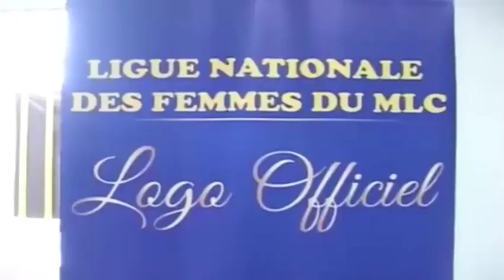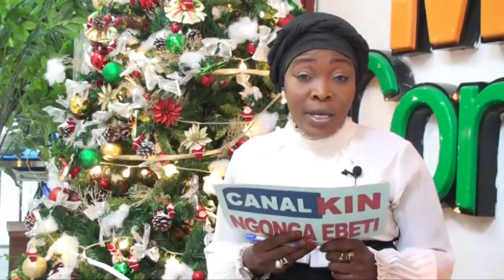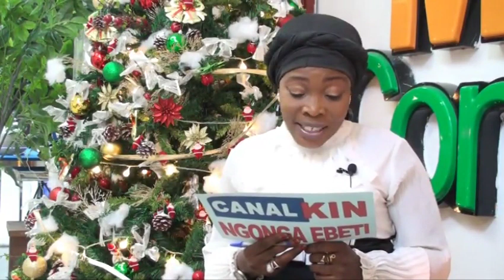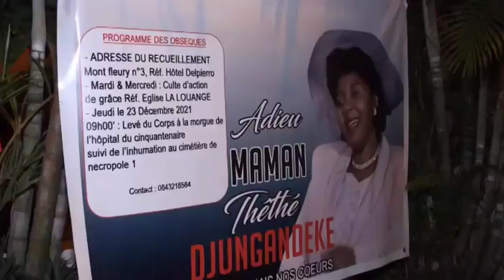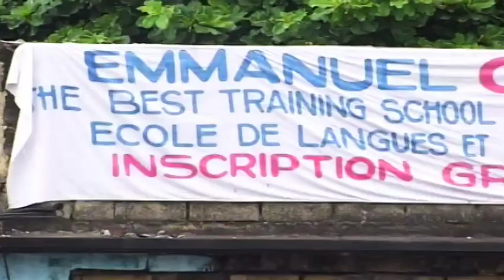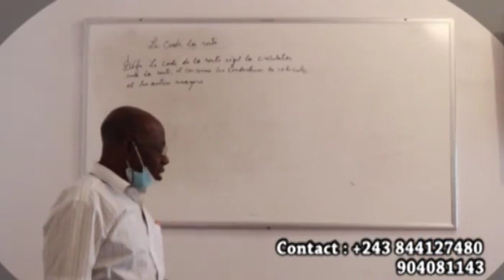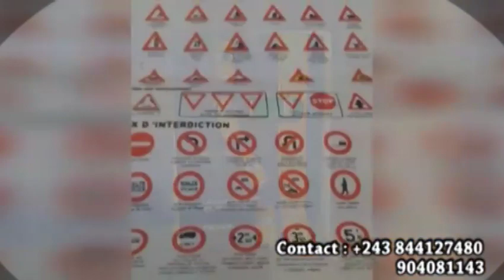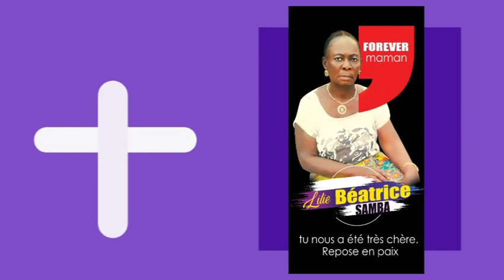NGONGA E4BETI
PERCREDI 22 DEC 2021